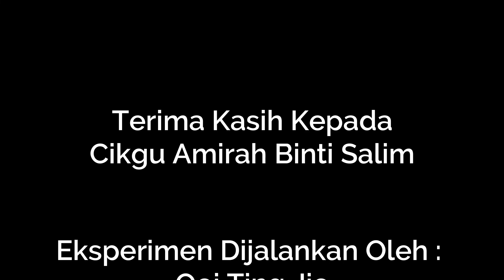Membina Model Termometer kos rendah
Projek video & Eksperimen yang dilaksanakan oleh pelajar kelas 5ST SMK Mahsuri 2019, sebagai salah satu cara perkongsian dengan rakan-rakan dalam kelas, guru-guru sains dan perkongsian di alam maya.

Eksperimen ini adalah daripada buku MODUL TEKNOLOGI HIJAU (FIZIK)

Modul ini adalah kerjasama diantara :
KEMENTERIAN TENAGA TEKNOLOGI HIJAU DAN AIR (KeTTHA)
KEMENTERIAN PENDIDIKAN MALAYSIA
YAYASAN HIJAU MALAYSIA
CETREE
Aktiviti 3 : Fizik
Membina Model termometer

Aplikasi Teknologi Hijau
Penggunaan termometer ringkas yang berasaskan campuran air dan etanol merupakan jenis termometer cecair yang mudah meruap, lebih selamat, murah dan tidak mencemarkan persekitaran berbanding termometer raksa (merkuri). Penggunaan bahan seperti etanol lebih selamat digunakan di makmal berbanding merkuri yang sangat toksik kepada kesihatan manusia. Pendedahan berterusan kepada merkuri boleh memberi kesan yang signifikan kepada persekitaran dan kesihatan manusia. Di dalam aktiviti ini, konsep TH telah dipatuhi melalui Sektor Pengurusan Sisa dan Air Sisa yang menggunakan kaedah Kitar Semula Sisa. Penggunaan kaca telah digantikan dengan penggunaan bahan kitar semula seperti botol minuman plastik dan penyedut minuman dalam pembinaan termometer ringkas. Penggunaan bahan kitar semula ini dapat mengurangkan kesan rumah hijau dan mengatasi masalah pencemaran alam sekitar
•Pengasingan dan Kitar    Semula • Kitar Semula Sisa

untuk maklumat lanjut, boleh layari pautan di bawah, untuk mendapatkan modul-modul teknologi Hijau :